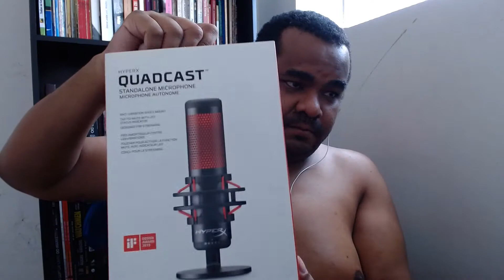UNBOXING HYPERX QUADCAST + TESTE DE SOM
Unboxing do HyperX Quadcast. Comprado na Kabum.